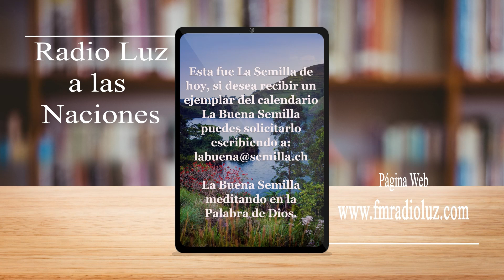La Buena Semilla - 26 Febrero 2024 (El momento presente)